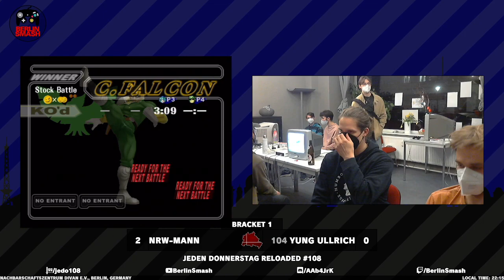Jeden Donnerstag Reloaded #108 yung Ullrich (Peach) vs. NRW-Mann (Cpt. Falcon) - Round Robin